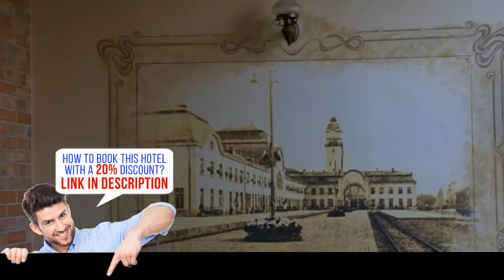Hotel Chiplakoff - Burgas, Bulgaria - Video Review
Hotel Chiplakoff - Book it now!

Hotel Chiplakoff    sells fast on our site.    Hotel Chiplakoff is located within an Art Nouveau building in the centre of Burgas. It offers elegantly decorated accommodation with free WiFi access in the rooms. Bikes are available for guests free of charge.
All units feature a flat-screen TV, a minibar, a balcony and air conditioning. The bathrooms are fitted with a shower, a hairdryer and free toiletries.
The renovated building houses a restaurant with a garden. It serves international cuisine. There is also a bar offering a wide selection of cocktails. Shuttle services can be arranged upon request and at a surcharge.
Burgas Airport is a 15-minute drive from the hotel. An airport transfer can be arranged for upon request.